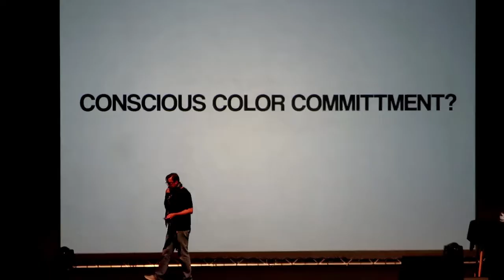THU 2018 | Artist Convention | VLOG | deutsch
Heute nehme ich euch mit auf meine Reise nach Valetta, Malta zu THU2018! Wofür steht diese Abkürzung? Trojan Horse was a Unicorn! Und genau so magisch wie der Titel ist auch dieses Festival...

Hi, ich bin Marion! Ich arbeite seit 6 Jahren professionell als Grafikerin für Computerspiele und teile gern mein Wissen mit euch über alles, das mit Design, Games und Technik zu tun hat!